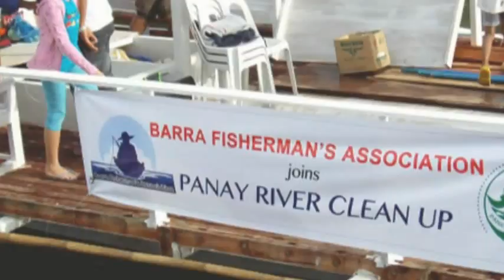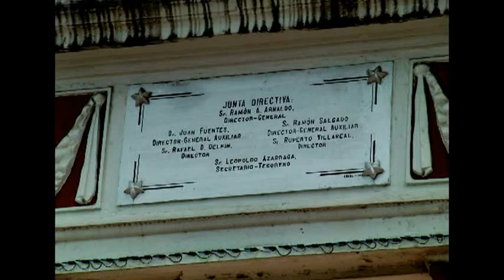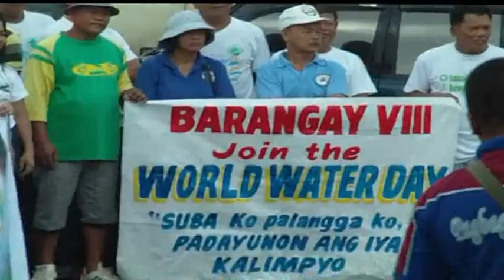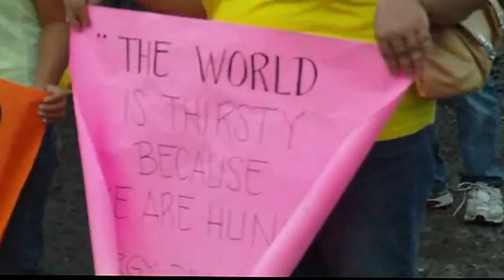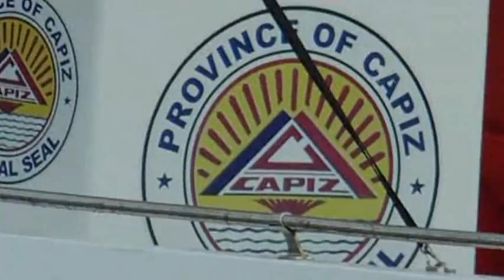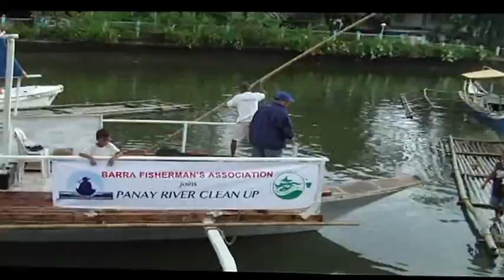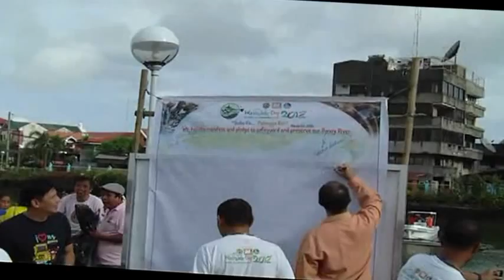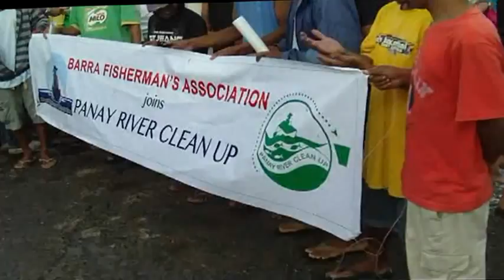Panay River Clean Up @ World Water Day 2012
Panay River Clean Up Led by Councilor Powell Del Rosario..in cooperation with PICE/PEO Capiz Engr, Edgar D, Agana, Chapter President PICE/ OIC-PE PEO.
Engr. Bob Acevedo, Past Pres, /PICE